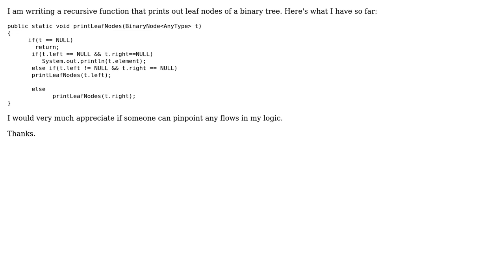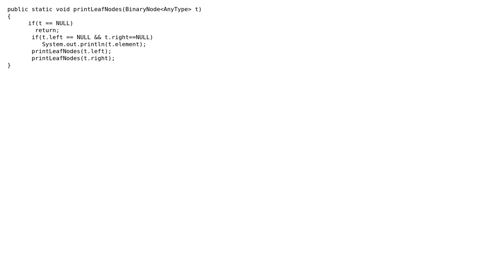print leaf nodes of binary tree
With thanks & praise to God, and with thanks to the many people who have made this project possible! You are responsible for your own actions.